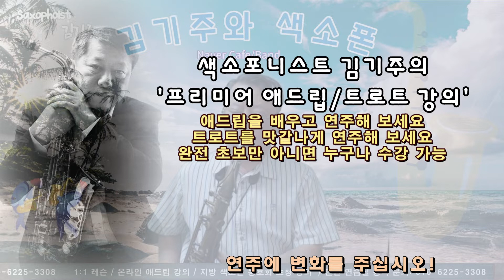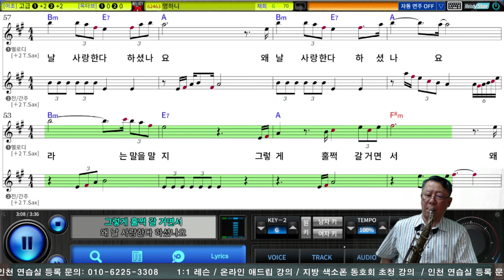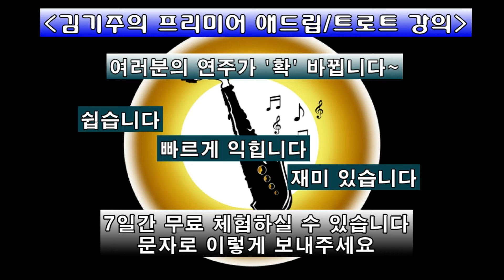멍하니 (채희) Tenor Saxophone Covered by 김기주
김기주의 대한민국 최고 온라인 애드립 / 트로트 강의는 여러분을 완전히 다른 색소폰의 세계로 인도합니다.